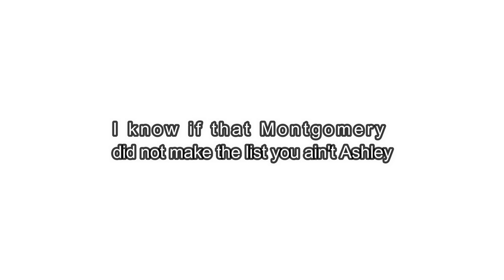Comment Capture Part 1 | Multifacetedacg